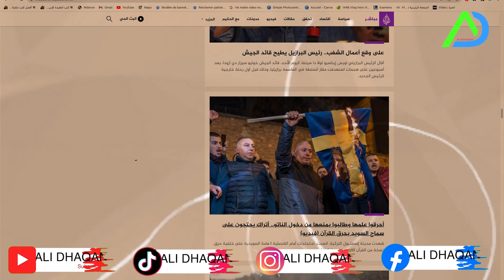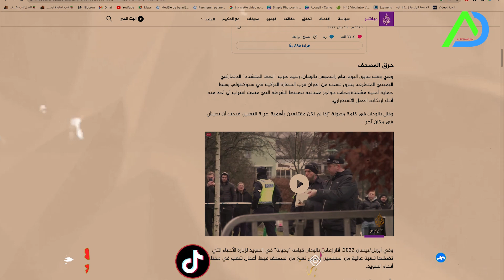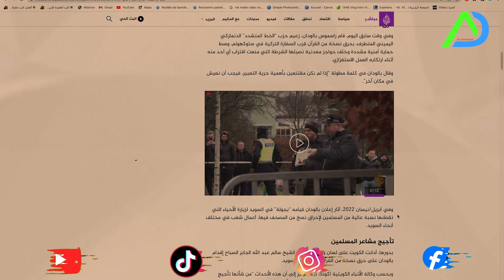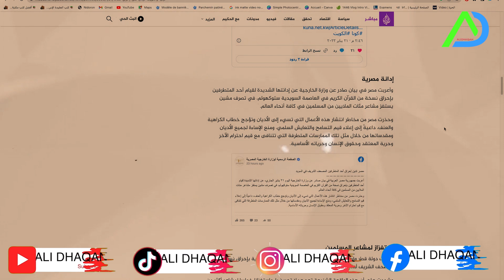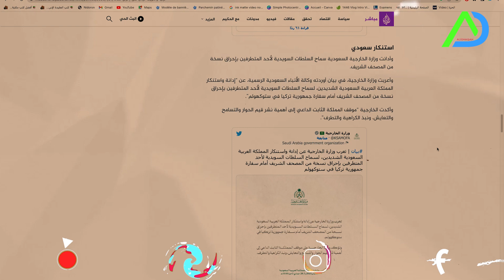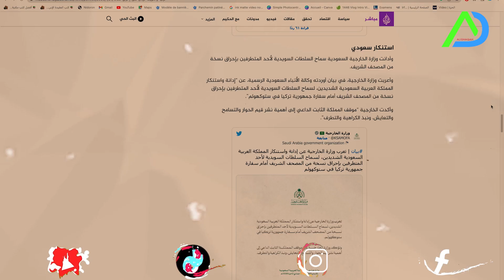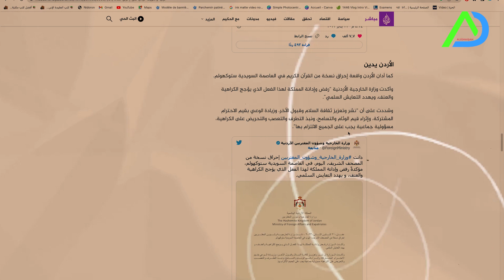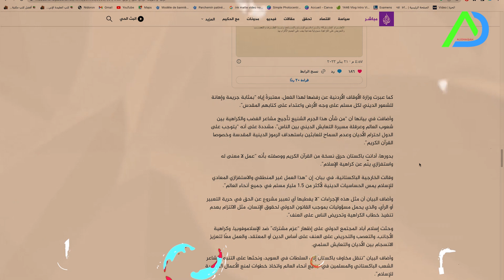Quran karim ayaa lagu gubay Dalka Sweden 🇸🇪 iyo siida loga war celiyay kitaabka quranka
fadlan naguso biir oo kamid noqo asaxabta ku taxan ama ku xiidhan channelkan
1- garab istaga dadka garabka u bahan
2- u hadlida dadka hadalkoodu mel gaadhin ama la qariyo
3- garab siinta dadka la dulmay
4- halganka dhulka somaaliyed dhamanti
5- halganka gobolka sitti